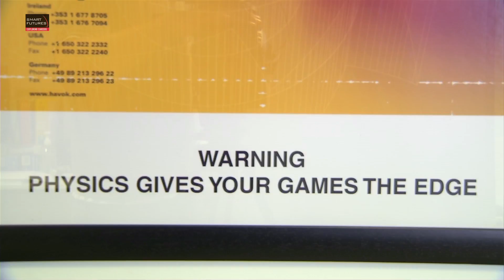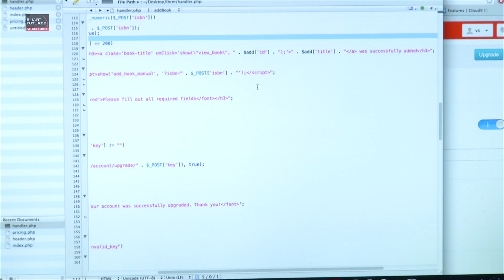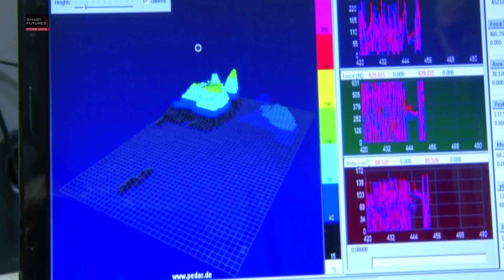STEM Careers series: Working in Technology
Welcome to the second of a series of four STEM careers videos that we have developed to celebrate the Smart Futures STEM Careers Week (29 April - 3 May 2013).

The videos are a careers guidance resource introducing students, teachers and guidance counsellors to the different career areas in science, technology, engineering and maths (STEM), with great interviews with some of Ireland's most exciting young scientists, technology start ups and engineers.

The videos include career chats with companies and organisations like Intel, CRANN, CLARITY, CPL, Redwind Software, Coder Dojo and much more.

The Smart Futures programme aims to support Leaving Cert students by providing them with some useful insights when making CAO decisions, as well as providing Junior Cert students with some information to help them when making their subject choices.